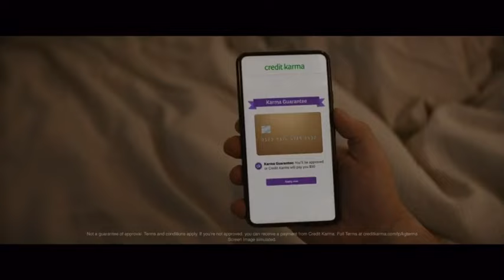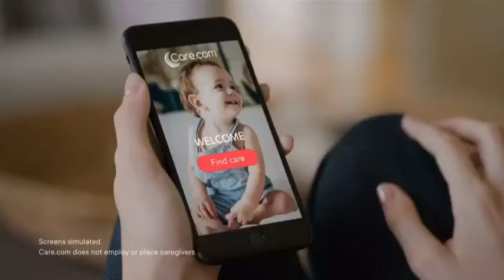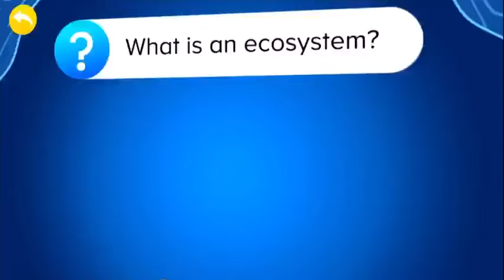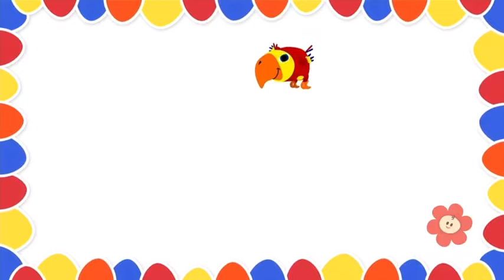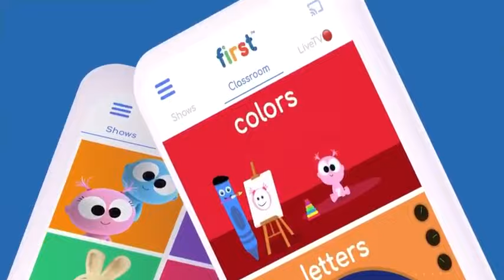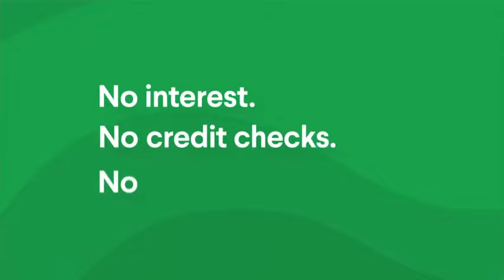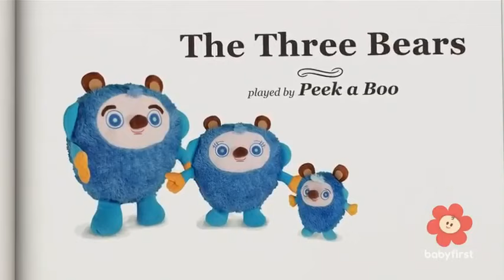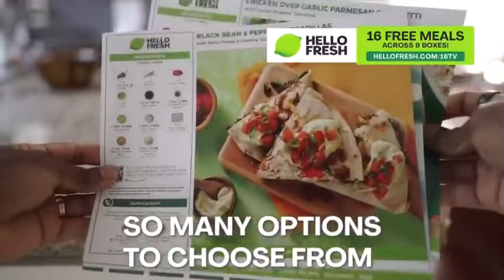Playtime with Al Airdate (05-01-23)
Airdate (05-01-23)

Al is a funny friend that always wants to have fun. Whether it’s solving riddles,
telling stories, singing songs or playing games, Al will always encourage little ones to
interact, find solutions and have a great time.